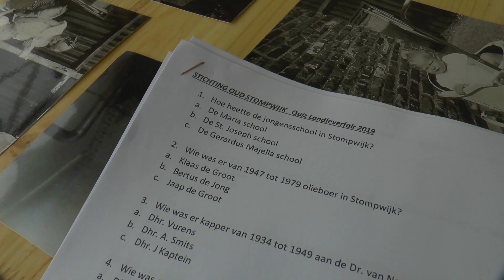Landleven Fair 2019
Tijdens de “Stompwijkse Paardendagen” is de zaterdagmiddag o.a. gereserveerd voor de “Stompwijkse Landleven Fair”. Midvliet TV trotseerde het wisselvallige weer en liet zich op de Fair uitgebreid informeren over de meest uiteenlopende en interessante onderwerpen.